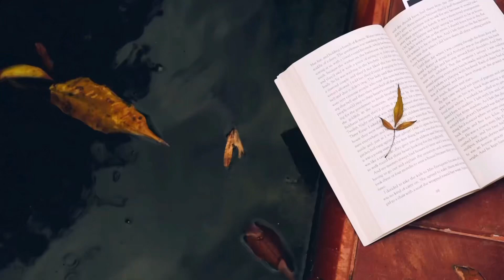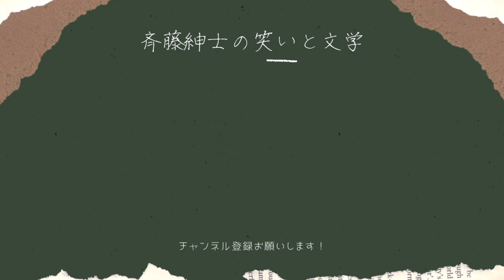【第169回芥川賞受賞作予想動画③】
ついに今日、第169回の芥川賞受賞作を予想します。
果たして僕が予想に挙げたのはどの作品なのか？
皆さんも予想してください。